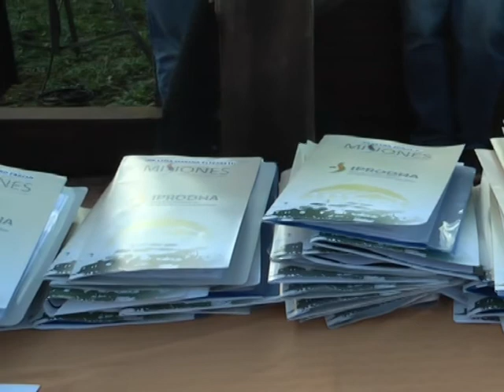01 MARCELO SANCHEZ